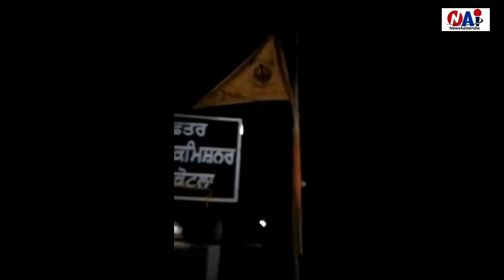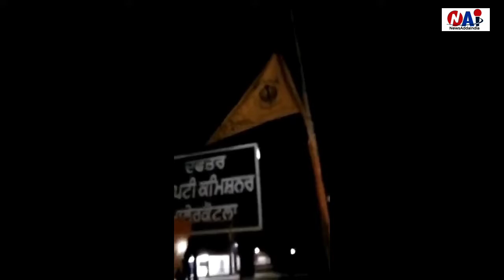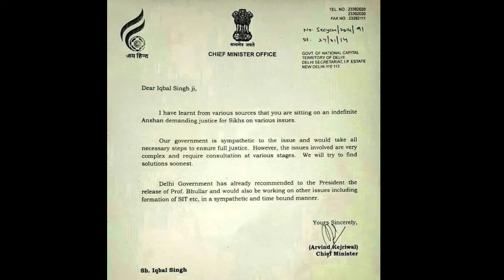केजरीवाल के खालिस्तान एजेंडे से देखिए कैसे जल रहा है पंजाब